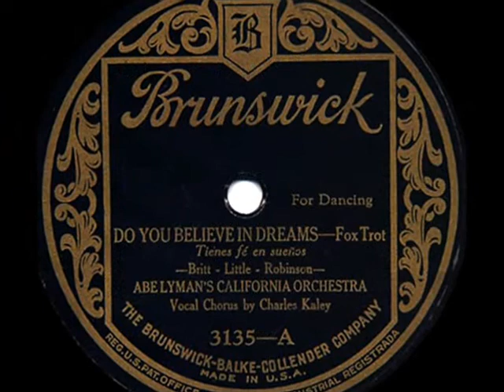Roaring 1920s: Abe Lyman's California Orch. - Do You Believe In Dreams? 1926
Abe Lyman's California Orchestra with Vocal Chorus by Charles Kaley - Do You Believe In Dreams? Fox Trot (Britt - Little- Robinson) Brunswick 1926 (USA)

NOTE: Abe Lyman (Abe Limon) American bandleader and drummer who led several dance orchestras from the 1920's to the 40's, successfully adapting his style to changing tastes in music. From the age of 14, Lyman worked in the cinema pits in the Chicago area until prompted by his brother Mike, he decided to  move to the East Coast. In early 1920s in Santa Monica, Abe Lyman formed his first dance orchestra, which appeared in the  the Ship Café in Venice and where Lyman made valuable connections, including film stars Bebe Daniels and Gloria Swanson. This opened for him the way to one of the most prestigeous dance venues in the East Coast - the Cocoanut Grove Ballroom at the Ambassador Hotel, where Lyman and his band remained in residence until 1926. The successfull apeearance in the most glamorous world of the entertainment business in America, enabled Lyman to recruit a number of quality musicians, including Jimmy Grier, Gus Arnheim, Jack Pleis and Yank Lawson. In the late 1920's, the band went on a successful tour to Europe, where they appeared at the Kit Kat Club, the London Palladium and the Moulin Rouge. In turn of 1920/30s Lyman expanded his profile through appearances in early sound pictures and doing the synchronizing on three classic 'Merrie Melodies' soundtracks for the Warner Bros. From the 1920s until 1940s the band recorded prolifically for the Brunswick, Decca and Bluebird labels. In 1933, Lyman relocated his orchestra from the West Coast to New York. By the mid-1940's, the Lyman's orchestra began to fade in popularity and few recordings were made until in end of the decade, he left the music business getting into insurance business and back in the East Coast, managing the restaurant.